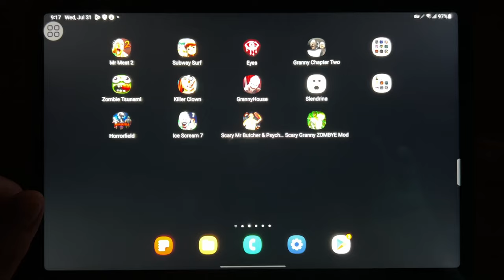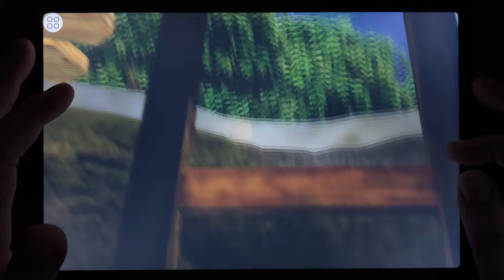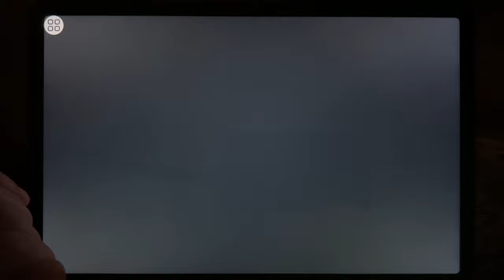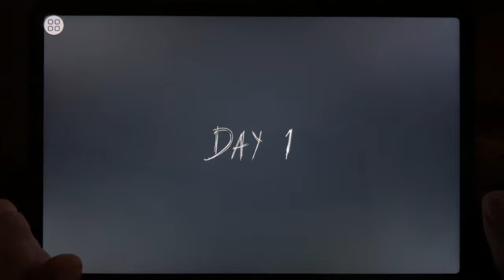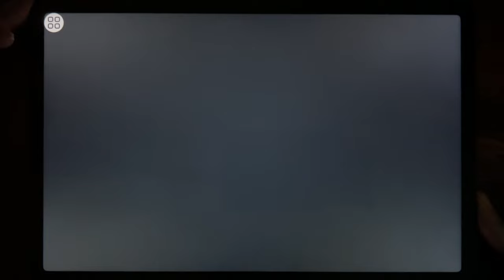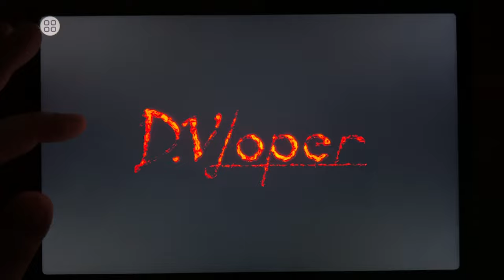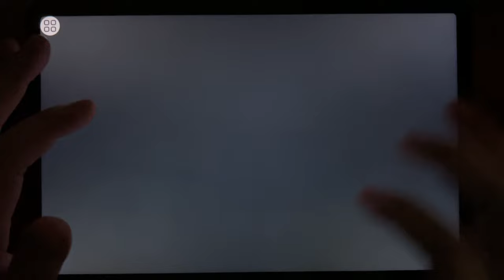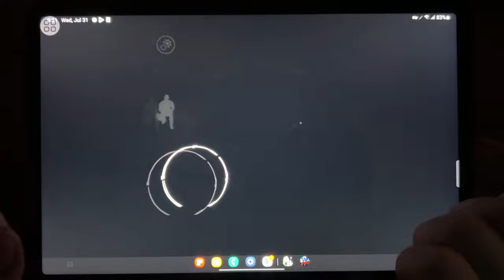Mr Meat 2, Subway Surf, Eyes, Granny Chapter Two, Zombie Tsunami, Killer Clown, Granny House...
Mr Meat 2, Subway Surf, Eyes, Granny Chapter Two, Zombie Tsunami, Killer Clown, Granny House, Slendrina, Horror Field, Ice Scream 7, Scary Mr Butcher, Scary Granny